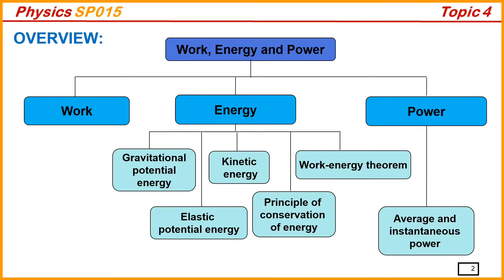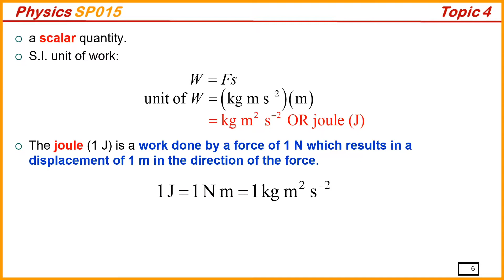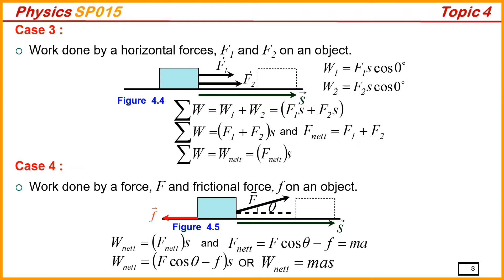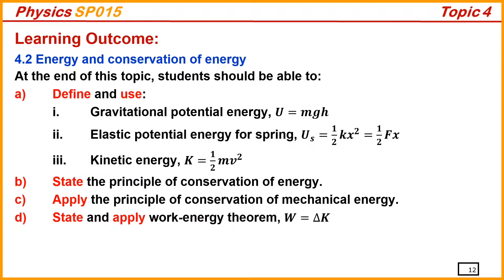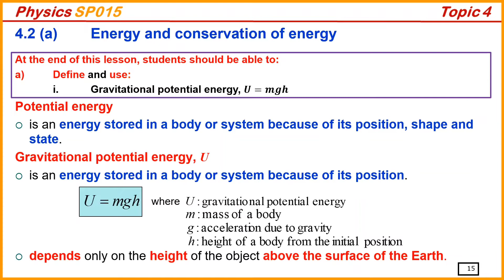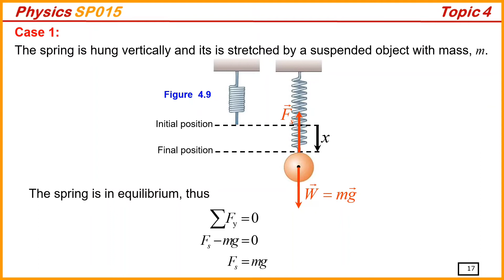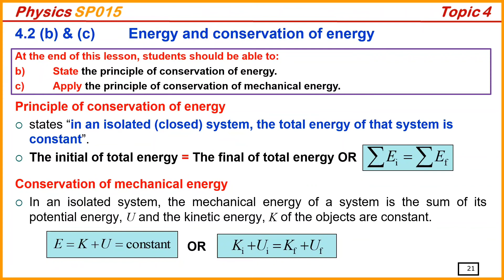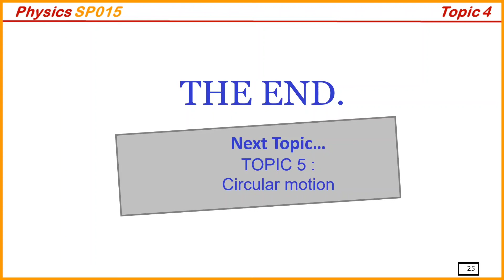TOPIC 4 WORK. ENERY, POWER